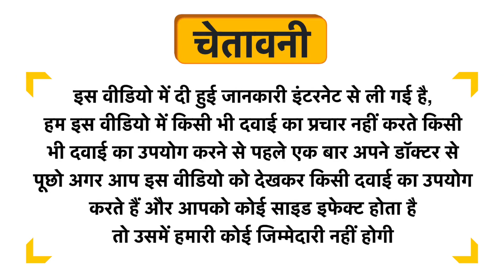Hetha Madhumeh Nashini Gaumutra Ark Uses in Hindi | Side Effects | Dose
Hetha Madhumeh Nashini Gaumutra Ark Uses in Hindi | Benefits | Side Effects | Dose